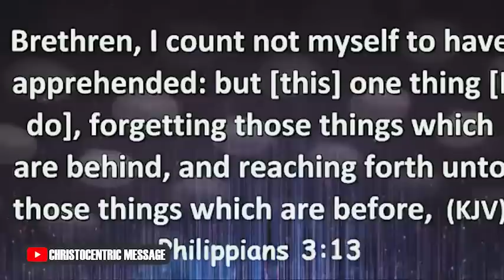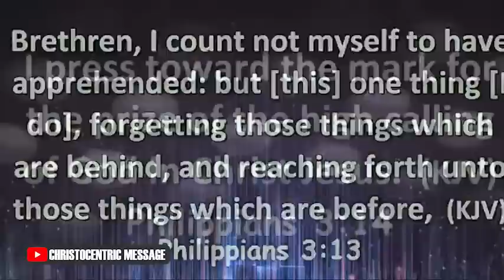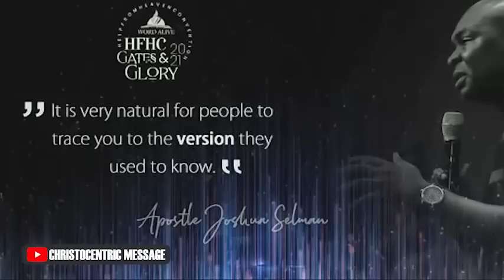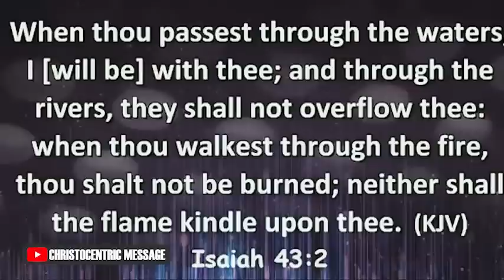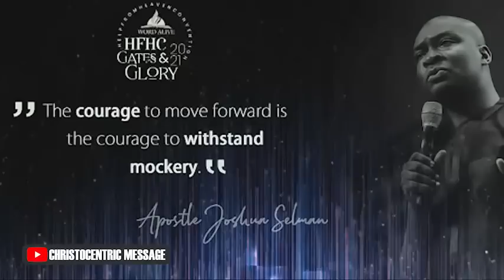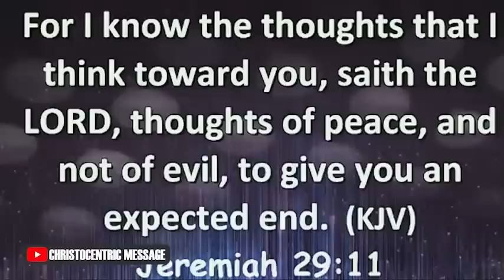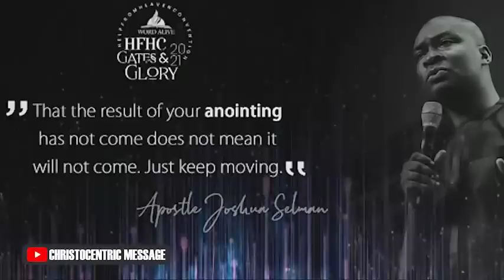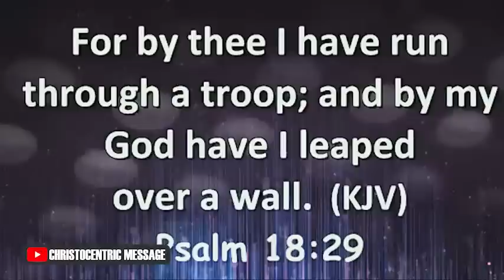THREE FEARS YOU MUST OVERCOME IN YOUR LIFE TO MAKE PROGRESS - Apostle Joshua Selman